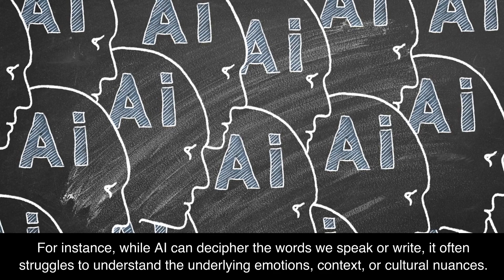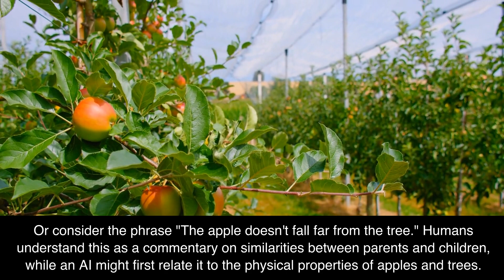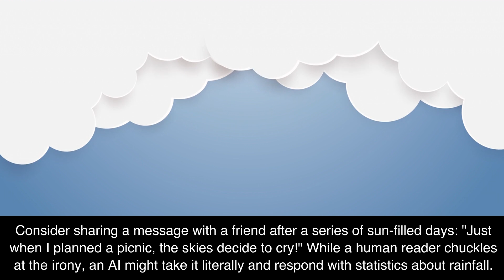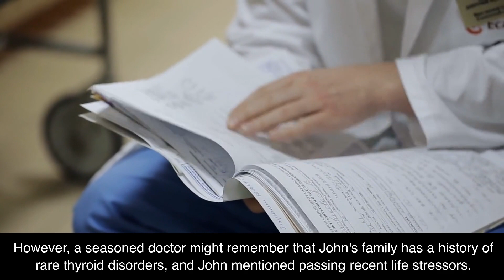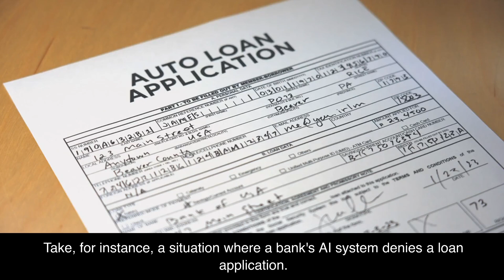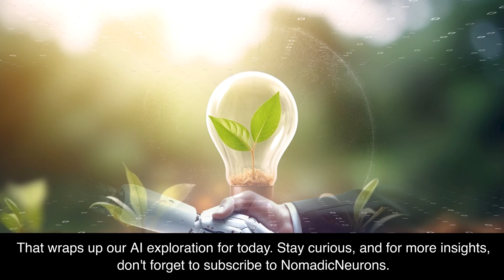6. The Boundaries of AI: Recognizing its Limits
Embark on a compelling journey with Borja to explore the often overlooked boundaries of AI's capabilities. Through NomadicNeurons, delve into the nuances AI still struggles to grasp, from human intuition to cultural sensitivities. 🤖 Are you ready to challenge your perceptions and deepen your understanding of AI's current limitations? Dive in!
In this enlightening video, you'll discover:
• The gap between human understanding and AI's interpretation of emotional, contextual, and cultural nuances in communication.
• A look at AI's struggle with creativity and human intuition, unraveling common phrases laden with cultural meaning.
• How sarcasm and humor often elude AI, despite its sophisticated data processing capabilities.
• The limitations of AI in complex decision-making, especially in critical sectors like healthcare.
• The impacts of data biases on AI's performance and the consequential real-world implications.
• The 'Black Box' dilemma in AI, exploring the risks associated with lack of transparency in AI's decision-making process.
This video is tailored for both AI enthusiasts and professionals keen on understanding the boundaries of what AI can and can't do, offering a balanced perspective derived from Borja's global AI explorations.
Your interactions fuel our community, propelling a meaningful discussion on the capabilities and limitations of AI.
As we wrap up this eye-opening venture, the quest to understand AI's boundaries continues. Your curiosity drives this journey, making each discovery a shared venture.